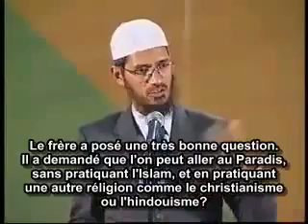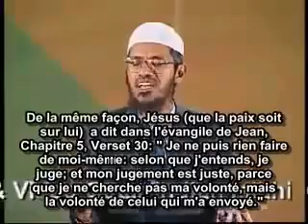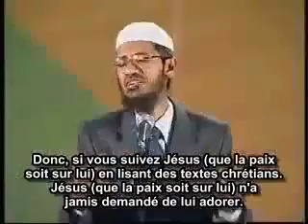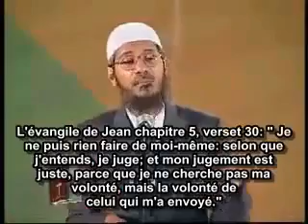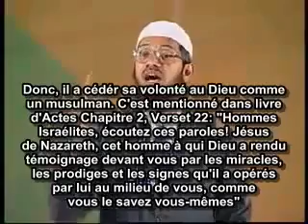FB - Ah Djo ♥ La Seule Religion d'Allah est I'islam ☪